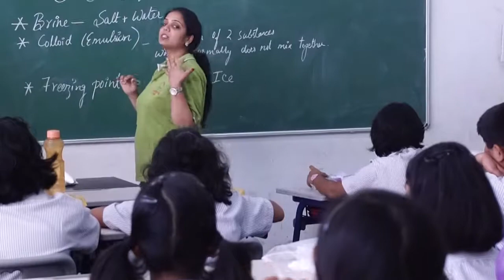Grade_8_B_E Icecream Factory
EFK sessions are always correlated to day to day tricks where students are oriented towards science and logical thinking behind it. In this learning process, students show their creativity and try to brainstorm to do things differently.

In this soaring heat when we talk of Ice-cream, we can see the twinkling eyes of children. As we know having an ice-cream is always blissful but learning how to make it is a total fun activity. Today on EFK class students thoroughly enjoyed making and eating delicious ice-cream on a hot summer afternoon. Teacher discussed with students about various scientific concepts like:

• Brine–water saturated or nearly saturated with salt
• Freezing point–temperature in which a liquid turns into a solid
• Sodium chloride–chemical compound known as salt
• Colloid–a combination of two substances that don’t normally mix together

To understand the methodology behind ice-cream making students were provided with one small Ziploc bag, milk, cream & sugar. In a small Ziploc bag they added milk, cream and sugar. Students were asked to place this bag inside another bigger Ziploc bag which contained ice and rock salt. Students asked, “Why they need rock salt to make ice cream?” Teacher explained how rock salt forces the ice surrounding the bag of ice cream to melt. The solution formed is called brine that absorbs heat from the ice cream mix, and gradually lowers the temperature of the ice cream mix until it freezes. Then, this brine does not allow ice cream mix to freeze until its temperature falls below 27 degrees because it is not pure water. Here they practically understood why rock salt is added to allow the rock salt mix to melt at a lower temperature.

After this session, students were super excited to know about the scientific approach behind Ice cream making and now they can try this at home as well.